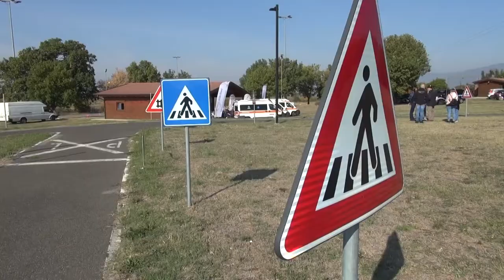A "Strasicura" corsi per chi guida le ambulanze